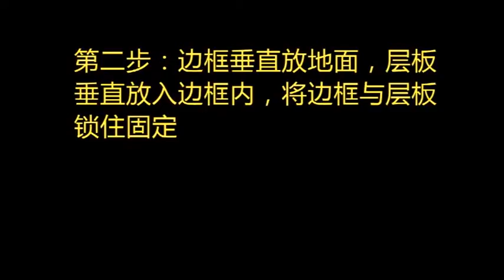좁은 현관 넓게사용 이동식 신발장 신발정리대 선반